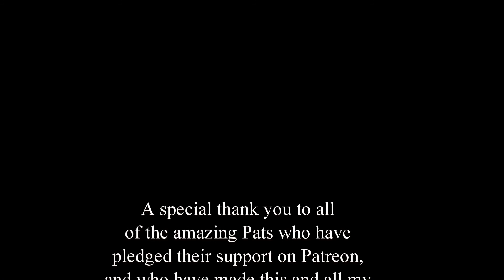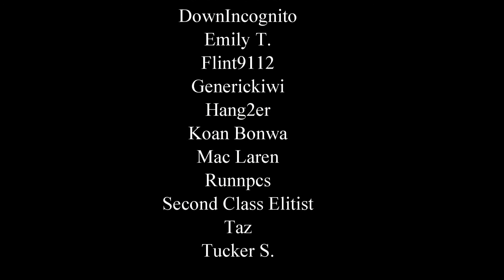Raiding the Mine and Crash Site — Empyrion: Galactic Survival Gameplay 02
In this episode, we build up our base and do some raiding.

Never miss a video or stream! Open this link to the MidnightDesigner Google Calendar schedule and click the plus in the bottom right corner to add it to your Google Calendar!